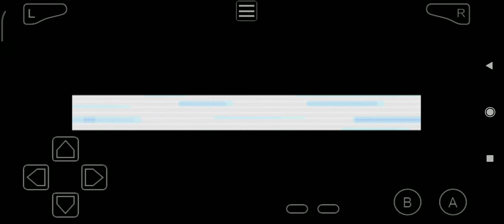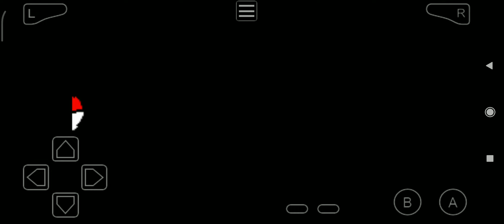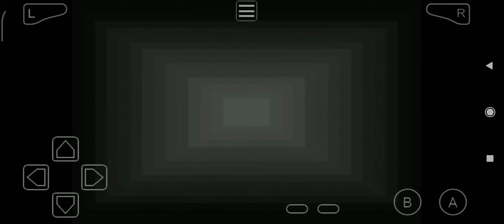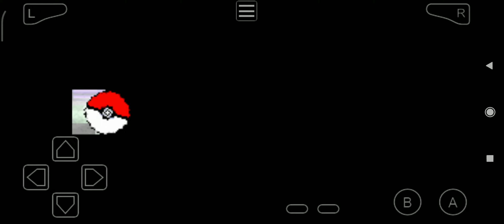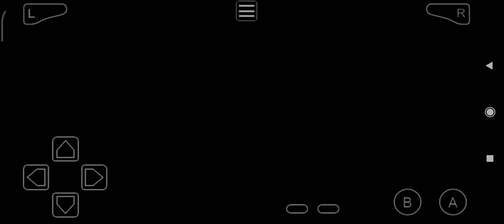Pokémon FireRed - Red Vs Erika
Found a TM 21!
Found one Rare Candy!
Found one Blackglasses!
Found one Max Ether!
Found a TM 49!
Obtained the Lift Key!
Found one Calcium!
Obtained the Silph Scope!
Defeated Leader Erika!
Received the Rainbow Badge!
Received TM 19.
Received a Coin Case.
Found 100 coins!
Found 10 coins!
Found 10 coins!
Found 10 coins!
Found 20 coins!
Found 20 coins!
Found one Escape Rope!
Found one Elixir!
Found one Awakening!
Found one Great Ball!
Found one Cleanse Tag!
Found one Nugget!
Found one X Accuracy!

New Pokémon
Abra
Doduo
Gastly

Evolution
Caterpie - Metapod
Metapod - Butterfree